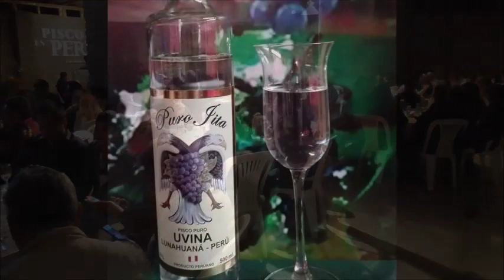III Congreso Regional del Pisco Región Lima en Pacarán